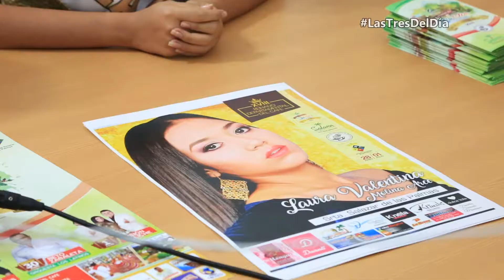Las tres del día: 28 de junio de 2019